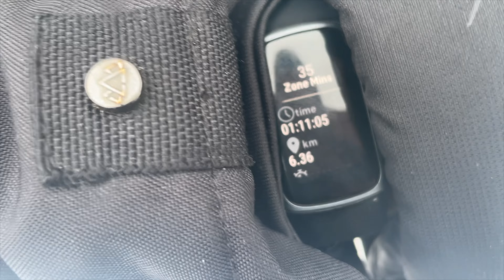How I Stay FIT & HEALTHY *on a business trip*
M O R E  M O T I V A T I O N :

M O R E  R O U T I N E S :

🌱 5:30AM Spring Morning Routine 2023 *cozy, intentional & productive spring morning*
☕️ 5:30AM Fall Morning Routine 2022 *cozy, intentional & productive autumn morning*

M O R E  V E G A N  F O O D :

M Y  G E A R :

📸 Sony ZV-1F & iPhone 12 Mini

A B O U T  M E :

Hello! I'm Gaby and I’m here to help YOU create the life YOU want to live on YOUR own terms ⚡️through intentional living, fitness, personal development, spirituality, & more!